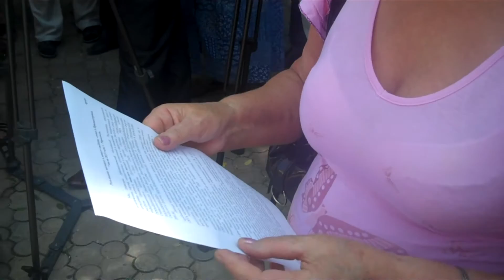Curaj.TV - Protest la Tiraspol pentru libertatea cuvîntului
Протест в Тирасполе за свободу слова
La Tiraspol, într-un parc, a avut loc o întrunire publică în apărarea libertății de exprimare pe internet. Aceasta e reacția societății civile din stînga Nistrului la închiderea unor forumuri pe internet.